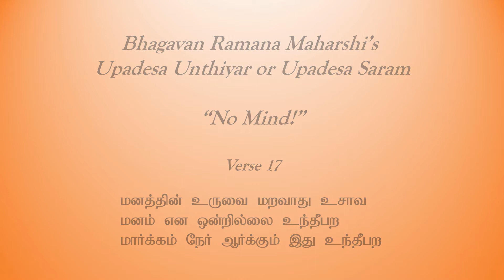Ramana's Atma Vichara: No Mind (Upadesa Saram)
Aum Namo Baghavathe Shri Ramanaya!

"Ramana's Atma Vichara - RAV series"

No Mind!

In this video, Swami Gunatitananda Saraswathy shares his thoughts on the disappearance of the "Mind" when one enquires as to the origins of thoughts.  He takes up verse 17 of Bhagavan's Upadesa Unthiyar (or Upadesa Saram), elucidating the key to the absece of Mind as a real entity.

This recording was done on 21st April, 2021 at Ramanalayam, Kadduvan, Sri Lanka together with Chinmaya Mission, Jaffna, Sri Lanka as part of the series of weekly talks on Ramana's Atma Vichara.

Arunachala Ramanaya!